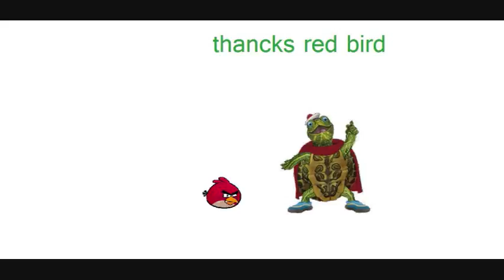Angry Birds Weird Version.wmv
the jerks